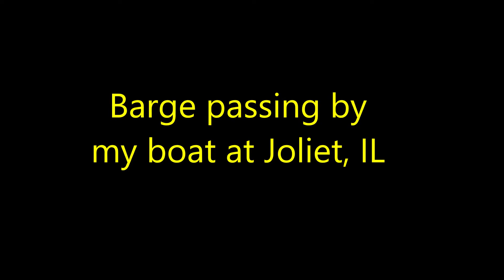Barge at Joliet, IL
See SailingBlueWaters.ca for more videos and write-ups.